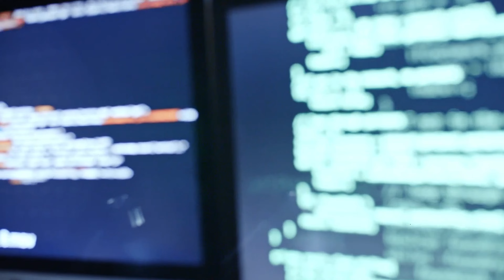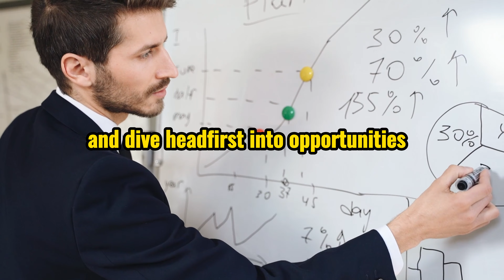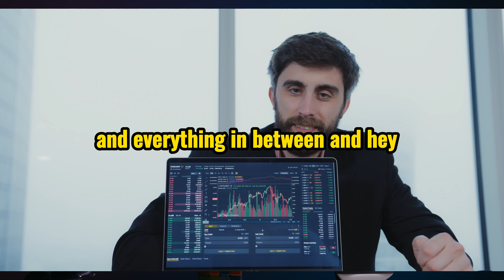How To Make PASSIVE INCOME With ChatGPT & Leonardo AI?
Say goodbye to the mundane and hello to financial freedom. Don't get stuck in the middle of your journey anymore – it's time to level up!

In this exciting video, we'll walk you through the step-by-step process of harnessing the power of ChatGPT and Leonardo AI to create a passive income stream that will have your bank account smiling. Our innovative strategies and expert insights will empower you to break free from the traditional methods of earning money and embrace the limitless potential of AI-driven passive income.

With ChatGPT's ingenious AI brain and Leonardo's wealth of experience, we've cracked the code to making money while you sleep, sip margaritas on the beach, or enjoy quality time with loved ones. No more trading hours for dollars – it's time to let technology and innovation work for you.

From exploring cutting-edge investment opportunities to uncovering hidden gems in the digital world, we'll guide you through the exciting world of passive income generation. Our friendly and humorous approach will keep you entertained and engaged from start to finish, ensuring you don't miss a single golden nugget of information.

But that's not all! We're in this together, and we want you to succeed!

So, don't wait any longer. Join us as we unlock the secrets of making passive income with ChatGPT and Leonardo AI. Together, we'll revolutionize the way you think about money and pave the way to a brighter and more prosperous future.

Get ready to step out of the middle of your journey and soar towards a life of financial freedom. Let's make passive income the new norm!